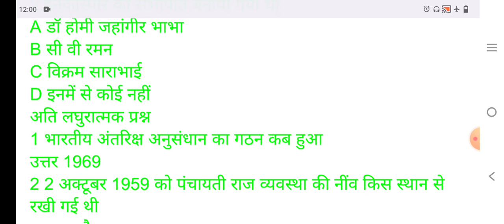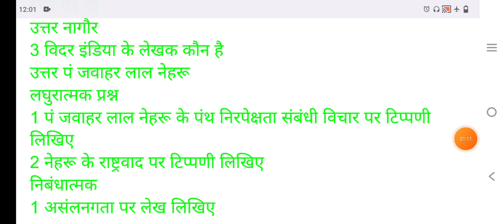RBSE class 11 आजादी के बाद का स्वर्णिम भारत 01 वार्षिक परीक्षा 2023 पाठ 4 महत्वपूर्ण प्रश्न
RBSE class 11 yearly exam 2023
rajasthan class 11 varshik pariksha 2023
rbse class 11 aazadi ke baad ka swarnim bharat 01
कक्षा 11 आजादी के बाद का स्वर्णिम भारत 01 वार्षिक परीक्षा महत्वपूर्ण प्रश्न
पाठ 4 महत्वपूर्ण प्रश्न